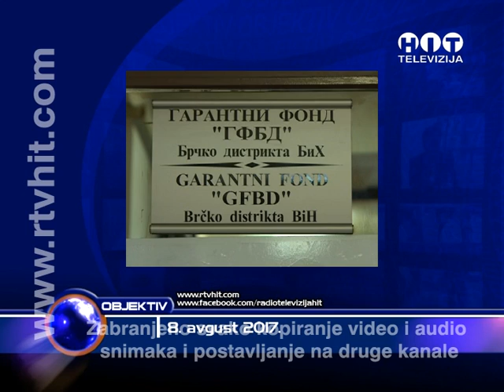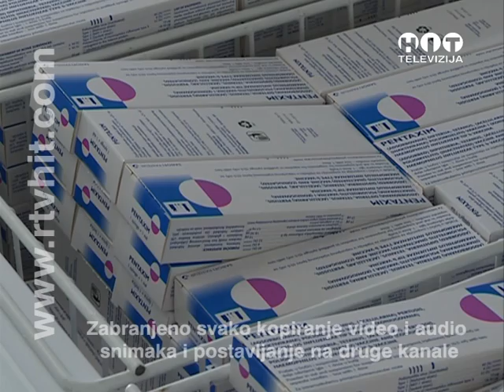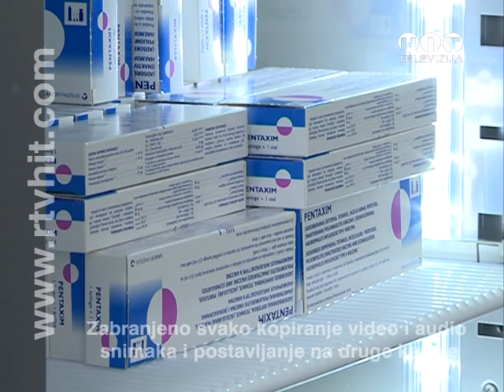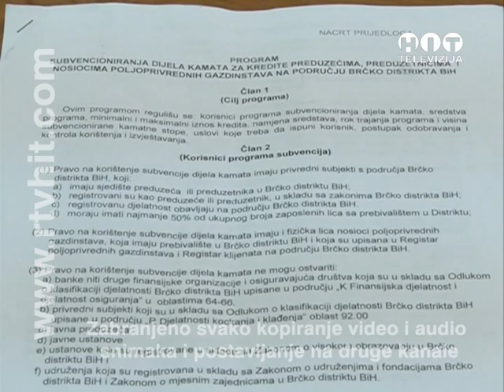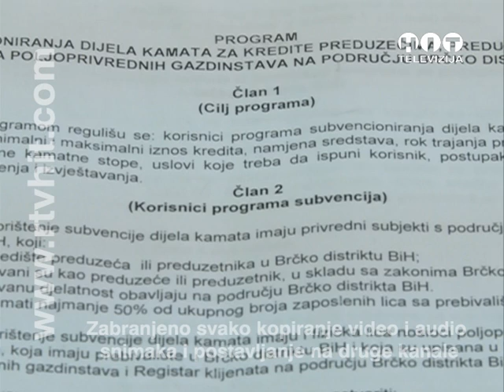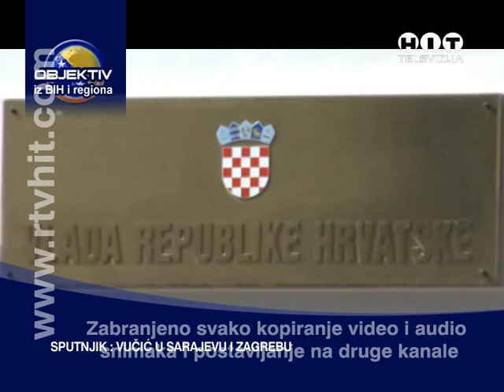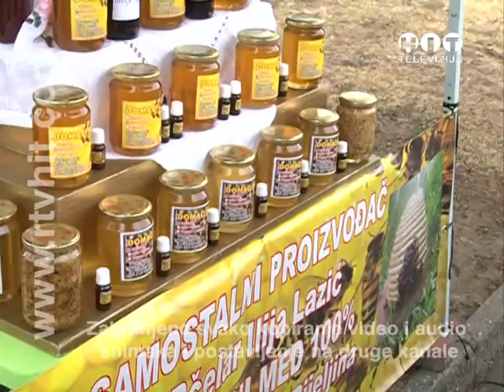OBJEKTIV RTV HIT 08 AVGUST 2017